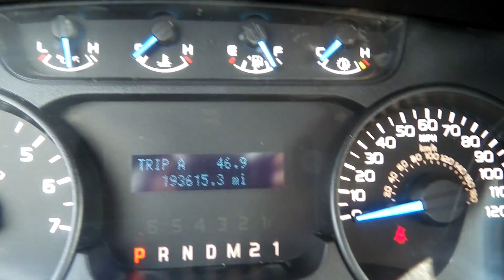2013 FORD F150 For Sale